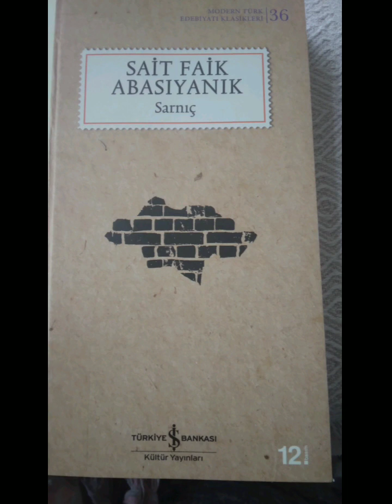Kalorifer ve Bahar SARNIÇ 1939 Sait Faik Abasıyanık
Türkiye İş Bankası Yayınları